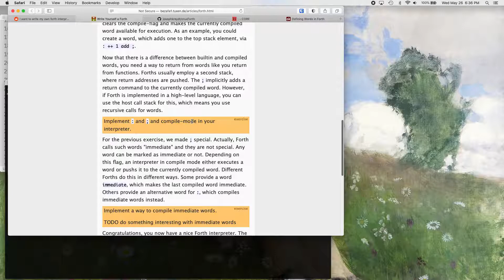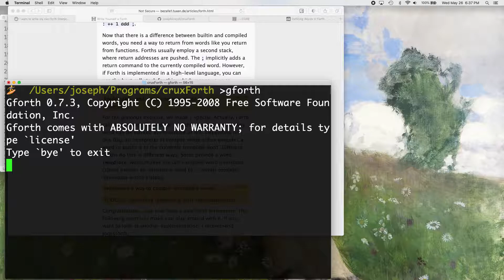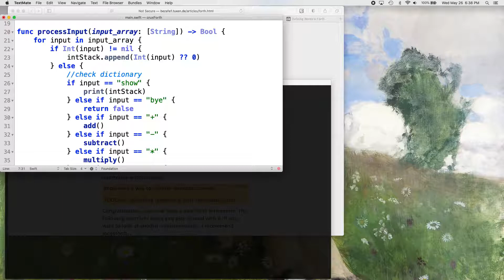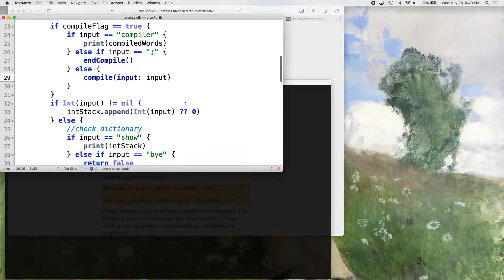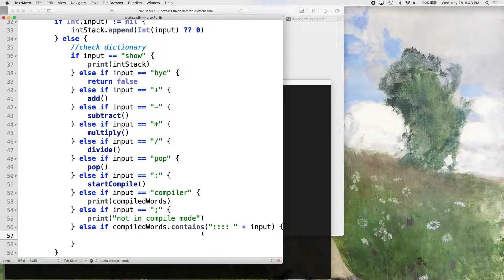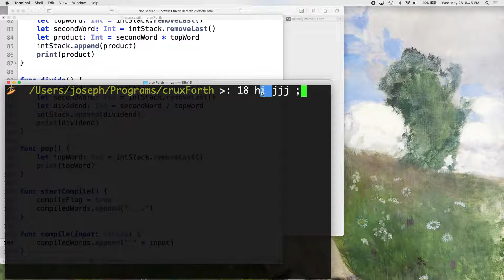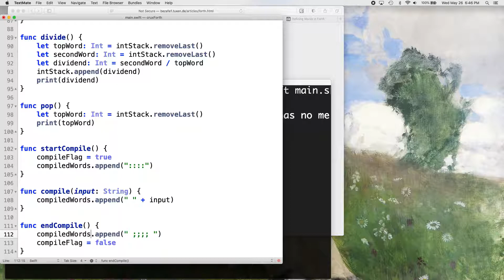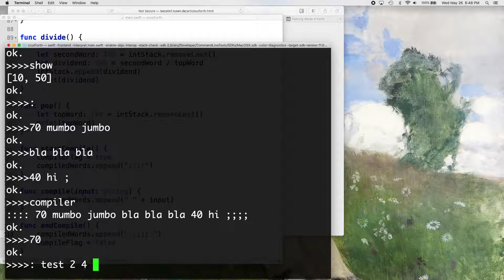Code Your Own Forth Implementation - Initiating Compile Mode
This video is the first in which we build compile mode in our Forth implementation. By the end, our Forth interpreter will switch to compile mode when the user enters a colon (:) in the command line, and then put anything the user enters into the compiled words list until the user inputs a semi-colon (;).